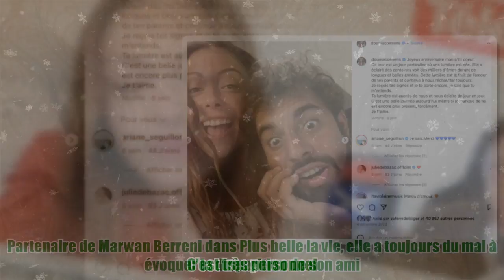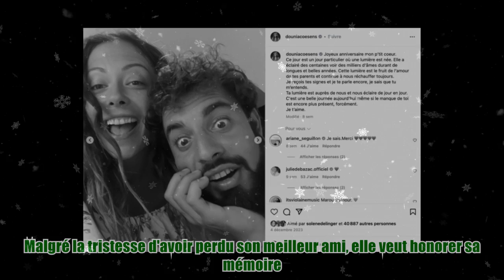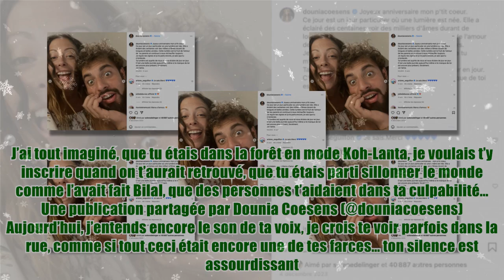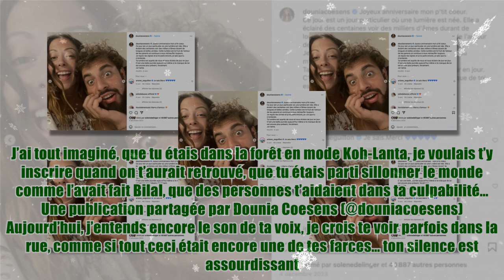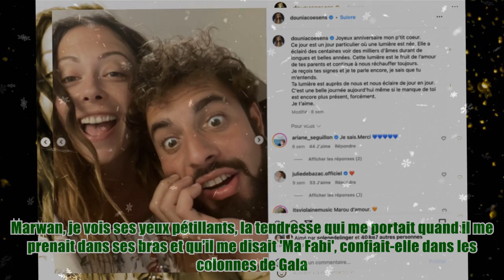Mort de Marwan Berreni : Put*** je suis désolée... Dounia Coesens craque face caméra en évoquant s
Mort de Marwan Berreni : Put*** je suis désolée... Dounia Coesens craque face caméra en évoquant s Le temps passe mais la douleur des proches de Marwan Berreni est toujours aussi vive. Le 13 octobre dernier, plus de deux mois après sa disparition, le corps du comédien a été retrouvé. L'acteur de 35 ans s'est pendu dans une maison abandonnée de Corcelles-en-Beaujolais. Depuis, son entourage vit dans la tristesse et le choc de n'avoir pas eu d'explication. C'est notamment le cas de Dounia Coesens. Partenaire de Marwan Berreni dans Plus belle la vie, elle a toujours du mal à évoquer la disparition de son ami. C'est très personnel. Effectivement, Marwan était un être formidable. C'était mon meilleur ami, a-t-elle commencé dans Télépro. Les larmes aux yeux et la voix enrouée par l'émotion, la comédienne n'a pas réussi à cacher son émotion. Et elle a peiné à terminer ses phrases. Il me manque énormément parce que... Putain, je suis désolée. Pardon !, s'est-elle excusée, prise par la doule